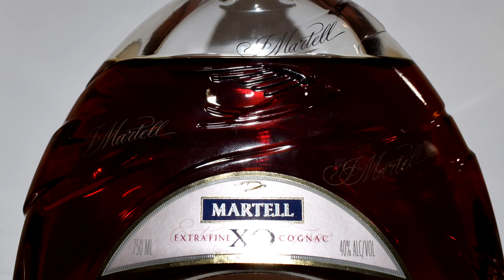Cigar Pairing 46: Martell XO & Tatuaje 10th Anniversary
Charles Walhingford pairs the Martell XO cognac with the Tatuaje 10 Anniversary Cigar. This perfect pairing is a classic cigar and cognac complementary scenario.